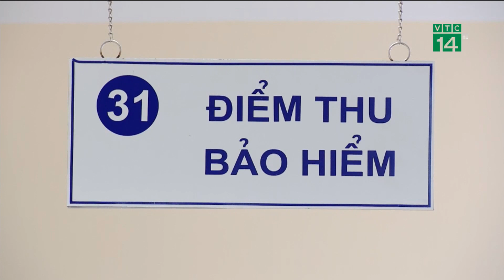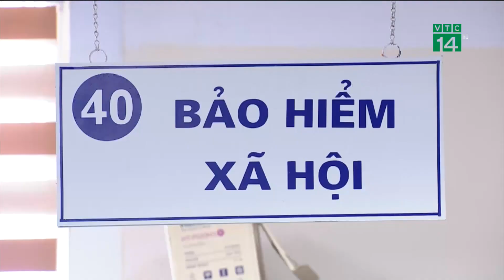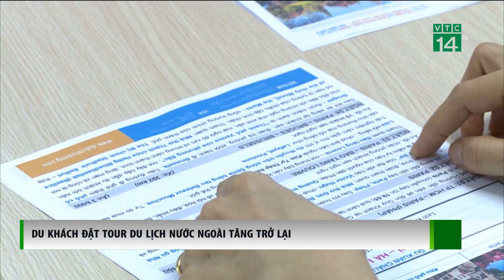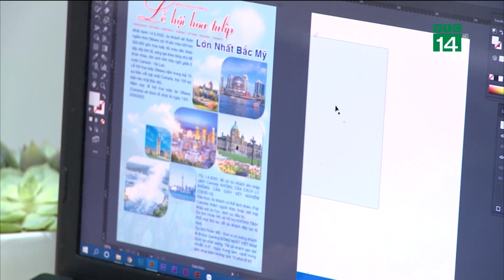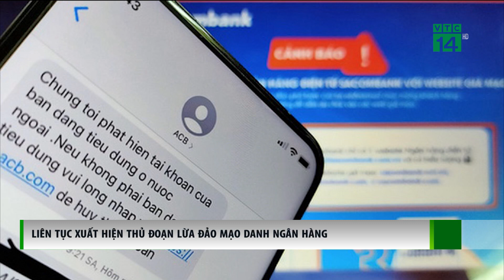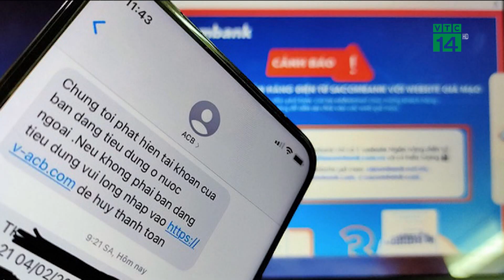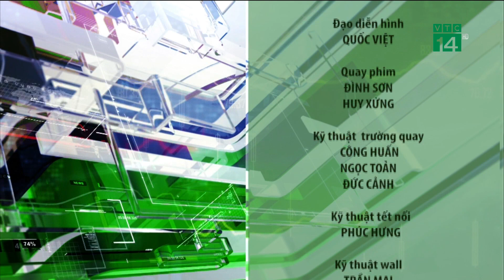Bản tin Nhiệt kế thị trường ngày 10/04/2022 | VTC14